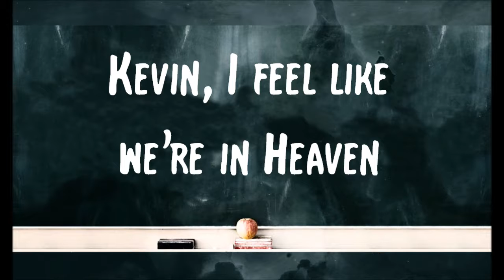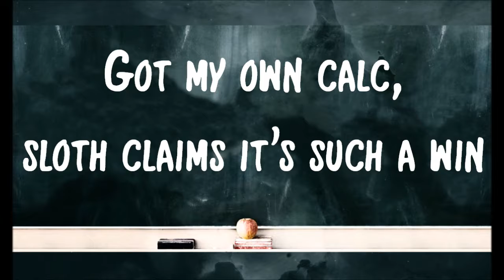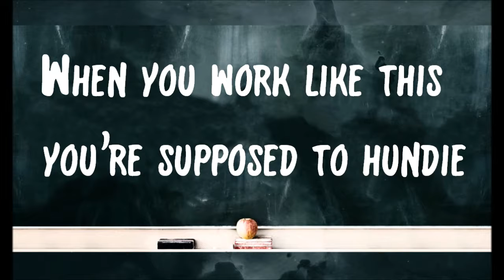X, Y, and Z ("Young, Wild & Free" by Snoop Dogg & Wiz Khalifa) By Roadside Assistance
Parody of "Young, Wild & Free"
By Snoop Dogg & Wiz Khalifa ft. Bruno Mars

(Is this calc on? Word. Hehe)

[Chorus]
So what we the best
So what we got zest
We ain't never stressed
Ready for this test
So what we hundy
That's how it's supposed to be
Findin' x and y and z

[Tyler]
Uh huh
So what I keep 'em grades up?
Stackin' my class, not caring what I know
Keep it real with my teachers
Keep it warmed up for the snow
And look nice, don't it?
Solved y prime the other day, watch how you derive it (oh)
Give me some f prime x on it
Solve probs bigger than five figures
And take them steps down til I configure
Joe's a class clown and if I skip for the day
I'm with my teach getting grade A

[Dan]
You know what?
It's like I'm back in math again
Zoned out into space
Mistake, must erase
Teach moves on it's like a race
Oh my gosh, it's so fast paced
Kevin, I feel like we're in heaven, go with it, derivative
Solvin' away, clock not movin' all day
Pen in my hand, grip an array
Not skippin' cause I'm sittin' to stay
Up front, 4 rows, like "Tylord put that cell phone away"

[Chorus]

[Tyler]
Uh, and I don't even care
Cause if me and my class in here
There's gonna be some math in the air
Tell 'em Jack

[Jack] 1:30
A sub 1 times r to n, minus 1 done was a ton of fun
Find sum of a, get an A no pun

[Dan]
That's how it should be done
Soon as you thinkin' it's hard
Learn how to find x and round
Sig figs are lookin' up

[Jack]
Geometric arithmatic,    this Roadside
So many views on YouTube, like worldwide

[Tyler]
June we're chillin', fresh off AP's feelin'
Like a taxpayer and I could probably own the building
Got my own calc, sloth claims it's such a win
Had a triggy project, me and Jack killed it

[Dan]
C-S-C, L-o-g, D of z, L-C-D, smart as me
This is we, the RA 3
And we gon' solve, and get degree
P-e-r-t

[Chorus]

[Jack]
Yeah, graph one, solve one
When you work like this you're supposed to hundy
Graph one, solve one, and we all just havin' fun
So we just graph one, solve one
Graph one, solve one, and we use the word "hundred" as a verbbb

[Chorus]

[Outro]
Dan: Yo Ty, we need some help for next year
Tyler: Yeah, I mean Calc AP, that's gonna be tough. Roadside's making one last final stand; one more album. Let's go boys
Dan: Where are we going?
Tyler: Calc
Jack: Duh
Tyler: C'mon man
Dan: Wait, where?
Tyler: Calc
Dan: Oh haha